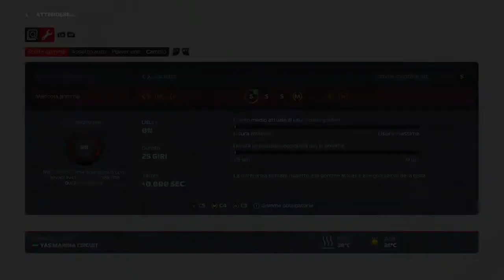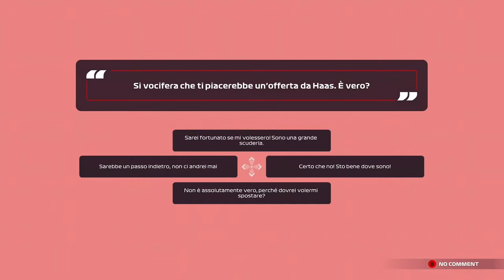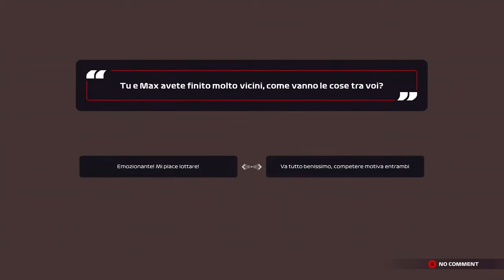F1™ 2021 campione del mondooo